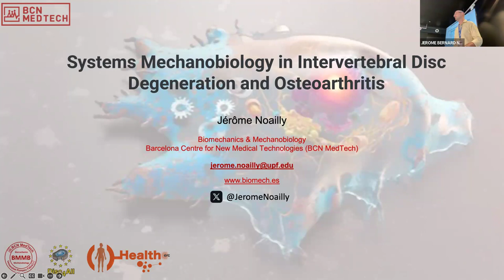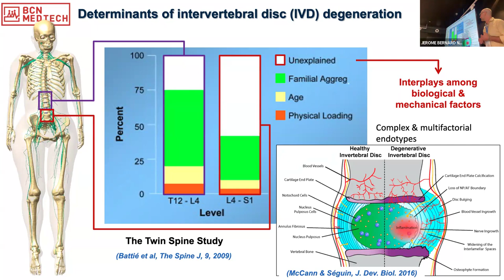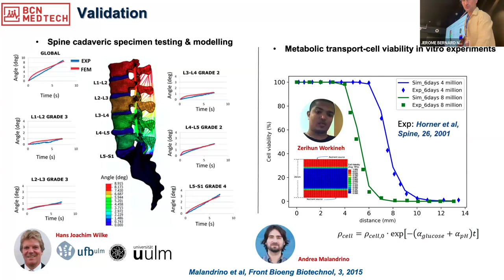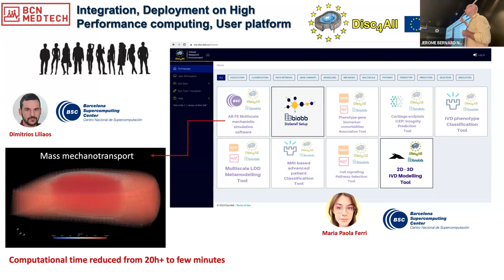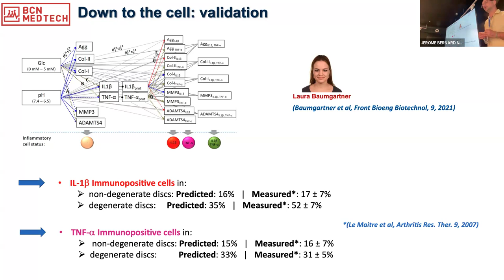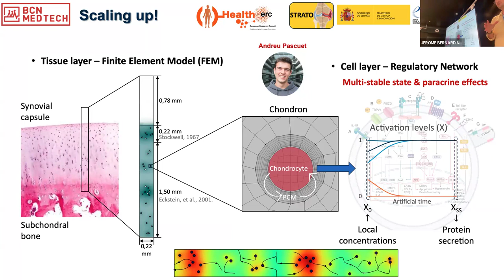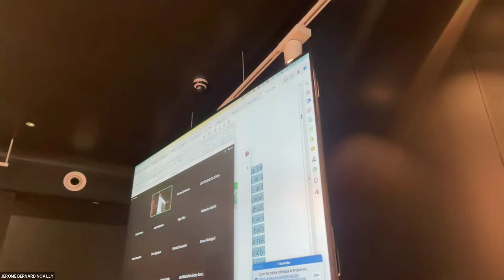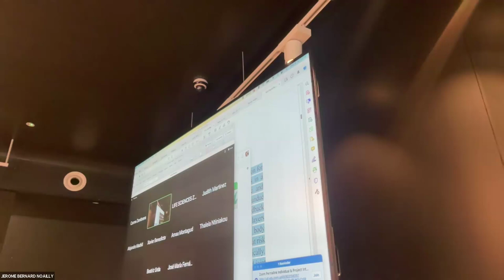SORS: "Systems Mechanobiology in Intervertebral Disc Degeneration and Osteoarthritis"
Speaker: Jérôme Noailly. Co-director of the SIMBIOSys group. Leader of the Biomechanics and Mechanobiology Area of the Barcelona Centre for New Medical Technologies. Coordinator of the European project Disc4All.

While the burden of infectious diseases has decreased over the last decades globally, the one of Non-Communicable Disease and Disorders (NCD) continues increasing, in terms of premature loss of life quality and years of life. As such, NCD represent 70% of the top-10 disabling and life threatening diseases and disorders worldwide. Remarkably, more than half of these NCD affects mechanical load-bearing organs and tissues, and the identification of modifiable risk factors and of therapeutic targets is a major challenge. On the one hand, NCD can evolve subclinically over decades. On the other hand, the mechano-regulation of the cells that populate and regulate load-bearing tissues and organs makes pathophysiological processes be hugely multifactorial, driven by intricate physical, biophysical and biological phenomena. Computer models and simulations able to mechanistically represent key regulation phenomena over the scales are becoming increasingly valuable, to identify different pathophysiological mechanisms and stratify risk factors, for example in musculoskeletal joint degeneration. Yet, a large spectrum of the computer models and simulations must be employed, combining physics-based, biology-based, systems-based, and knowledge- and data-driven modelling. An overview of the development, analysis and achievements of such heterogeneous modelling approach, in rheumatology, will be given.